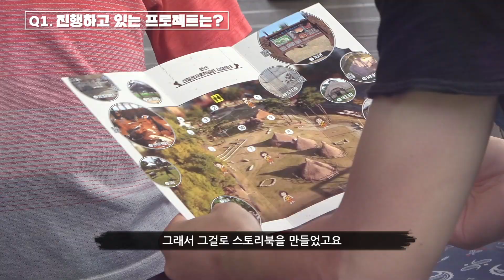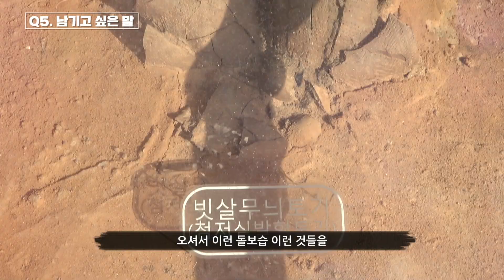[지역문화자원 콘텐츠 발굴] 석기마녀와 신석기 스토리텔링! (안산, 오름교육 석기마녀)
[지역문화자원 콘텐츠발굴]
석기마녀와 신석기 스토리텔링!

☘ 지문 콕 SNS에서 더 많은 이야기를 확인해보세요!
➡ 인스타그램   / ggheritage31
↘ 페이스북   / ggheritage31

경기도 안산시 신길동에 위치한 신석기 유적지이자 공원인 신길선사유적공원을 기반으로 콘텐츠 개발과 교육, 홍보를 위해 지역 주민들의 자발적인 참여를 유도하고 지역의 활력을 도모하고 있는 '오름교육 석기마녀'팀.

지역의 중요자원인 '신길선사유적공원(신석기 유적지)'에서의 다양한 콘텐츠를 개발하여 지속적으로 역사교육과 체험 활동을 진행함으로써 지역주민들의 관심은 물론이고 다른 지역에서도 찾을 수 있는 콘텐츠로써,

작년(2020년) 지역문화자원 발굴 사업에도 선정된 사업이기도 합니다. 특히 올해는 학교 내 수업의 어려움으로 학교 밖 수업의 어려움까지 파장이 미치기도 하였는데요,

그럼에도 불구하고 지역 주민분들의 많은 관심과 참여로 단순히 애견 산책공원으로써 사랑을 받고 있던 '신길선사유적공원'이 '신석기 유적지'로서 역사적 가치를 갖고 이미지가 탈바꿈될 수 있는 배경이 되었다고 합니다.

지역 주민들의 자발적인 참여로 새롭게 도약하는 역사 교육의 중심지로 만들어나가는 '오름교육 석기마녀'팀의 활발한 활동에 많은 관심과 응원을 부탁드리겠습니다.